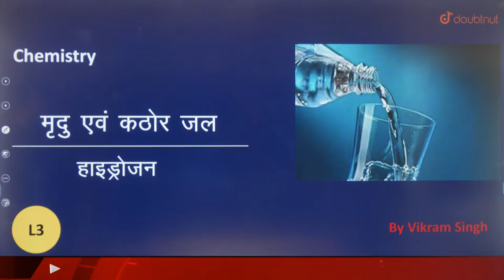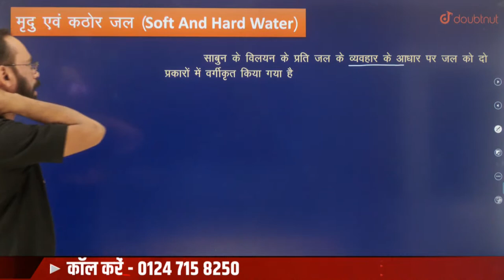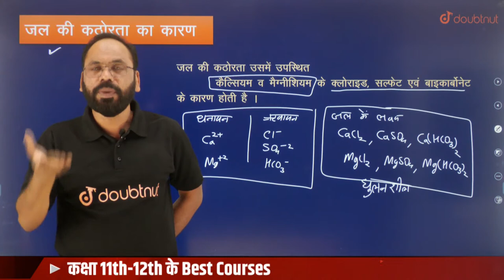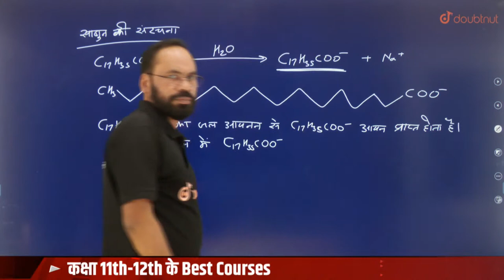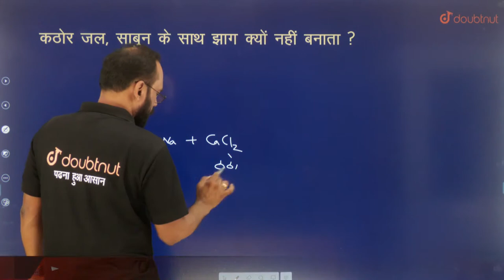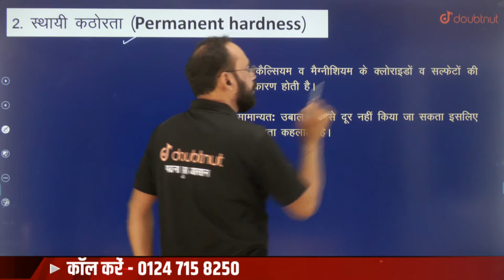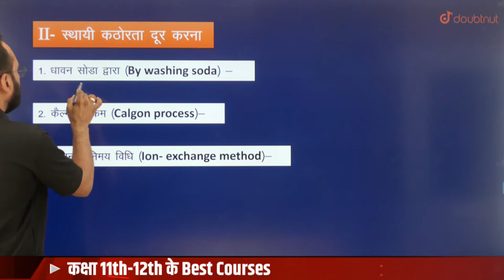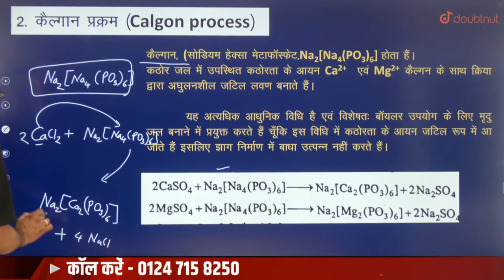मृदु एवं कठोर जल Hard and Soft Water | PART 03 11th Chemistry Chapter 09 | NEET 2023/JEE |Vikram Sir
Class 11 & Class 12 KRANTI Batch Join करने के लिए पर WhatsApp करें या 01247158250 पर कॉल करें या Google form Fill करें

मृदु एवं कठोर जल | PART 03 |11th Chemistry Chapter 09 |NEET 2023 /JEE |By Vikram Sir

0:00 -  Introduction -

👉 Have Any Query? Ask Us.